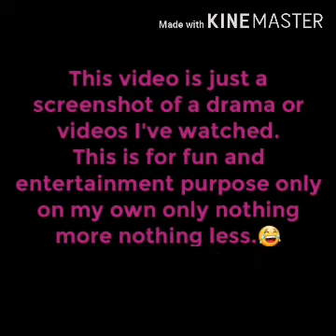NU'EST MINHYUN & JUNG DABIN|LIVES ON screenshot pilot episode